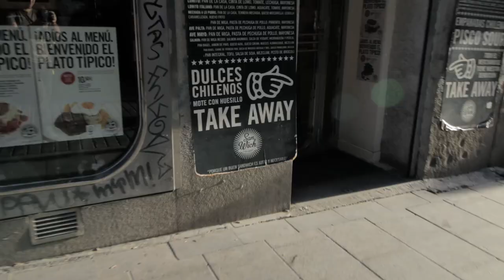Observación astronómica desde el Cerro San Cristóbal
Astrovlog #28. ¿Qué telescopios uso? Desde Madrid muestro una observación astronómica que hice hace varios meses en el Cerro San Cristóbal, busco un buen café y salgo a correr.